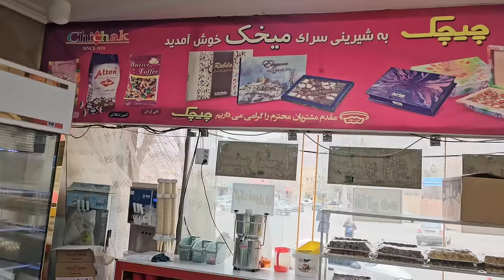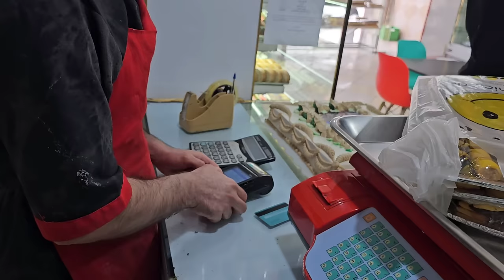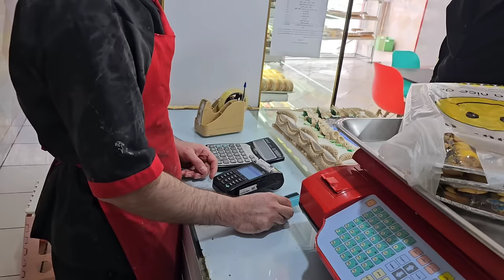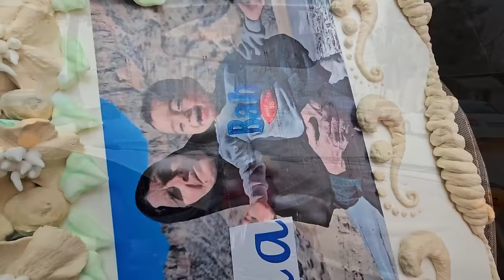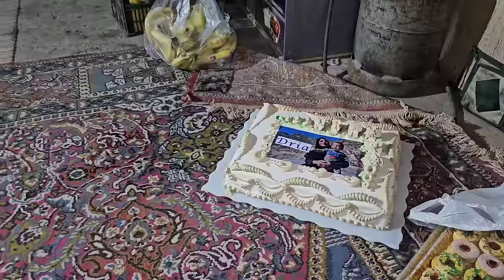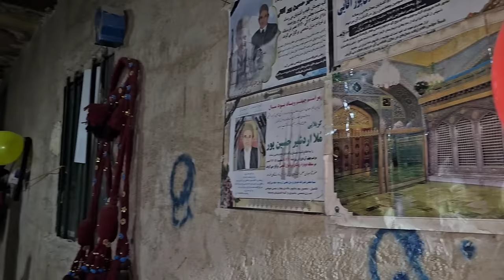A beautiful birthday party for Arad in the heart of winter / nomadic documentary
Join Saifullah and his son, Arad, in the winter wilderness as they embark on a heartwarming journey of purchasing treats and gifts for Arad, followed by Saifullah's return to the village to host a magnificent birthday celebration for his son. Experience the joyous gathering of Saifullah's brothers, sisters, and neighbors as they come together to partake in the beautiful and enchanting birthday festivities, showcasing the essence of nomadic life and the warmth of community bonds. Witness the beauty and charm of a delightful birthday celebration, capturing the spirit of nomadic traditions in this captivating documentary.